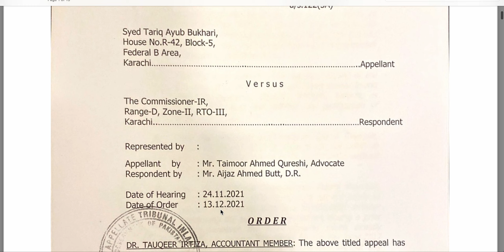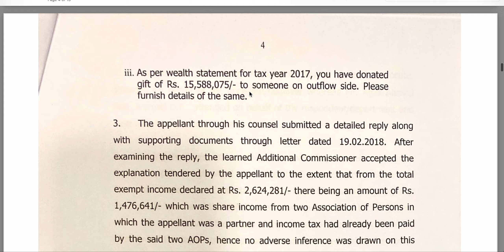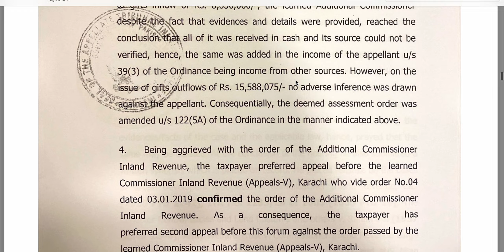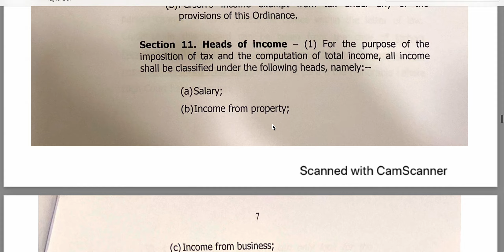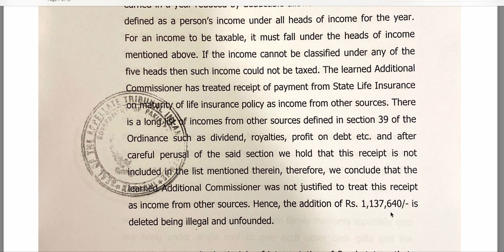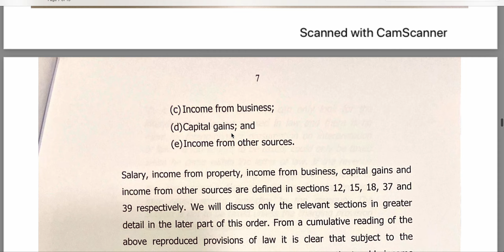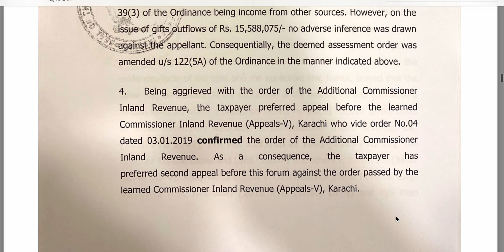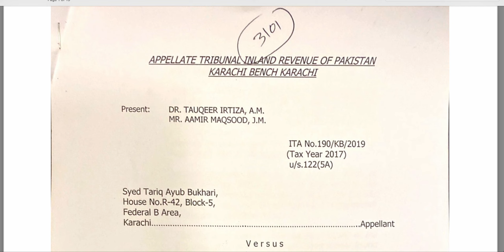Amount Received on Maturity of Life Insurance in Pakistan is Non-Taxable According to Tax Tribunal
If you Loved this Video, Tax Dosti Team requests you to "Vote for Advocate Anthony Williams as the Next Finance Minister of Pakistan"|Thanks